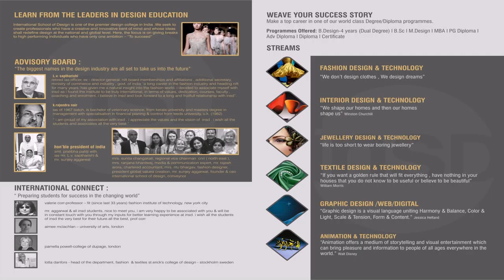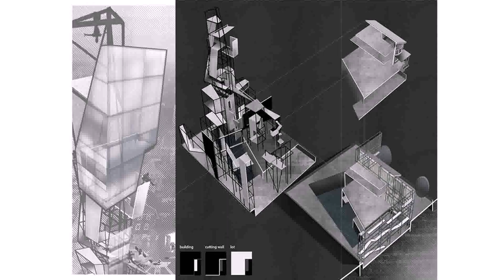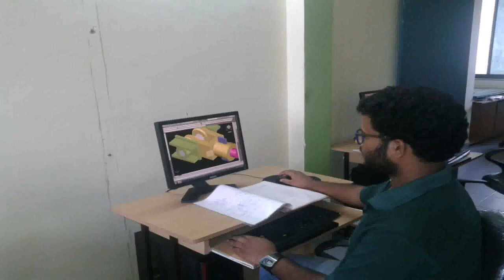Interior Design Course Fees India